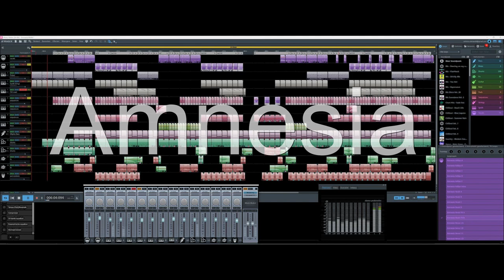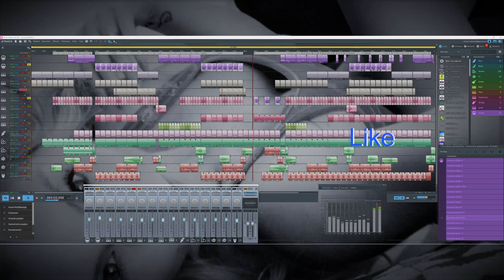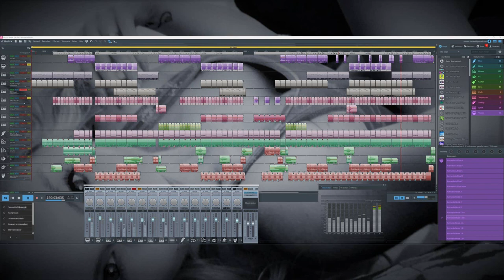Eurodance "Amnesia"(Magix music maker) Free. Creative commons.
Amnesia is an Eurodance track, created with Magix music maker d.a.w.
You can use this music for your own project. A remix, a mix, background music, see for yourself.

For this track i used about 50/50 soundpools and midi. That's how i create most of my work. So nothing new there. The bassline is different though.I used DN-e1, Red Bass Midi plugin.

Oh, checking it now, it's 279Subs. 1 left. Ah well, it's Youtube, anything can happen.

Have fun!